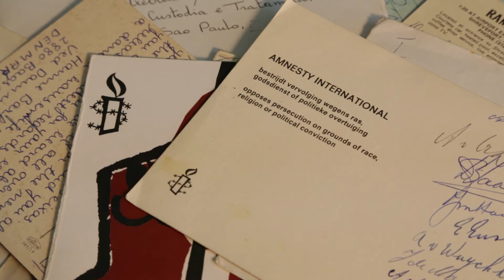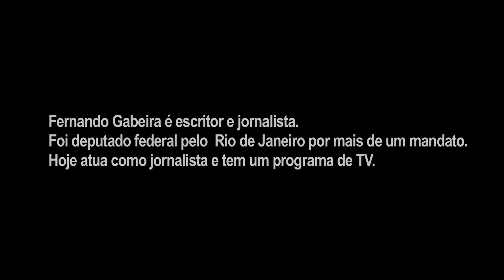Fernando Gabeira- arrested and torturred by the military regime in Brazil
Amnesty International Brazil's campaign against the impunity of the torturers of the brazilian military dictatorship. Demand justice! http:/